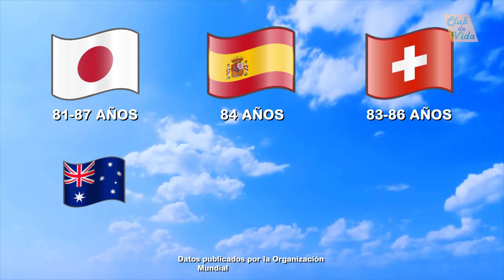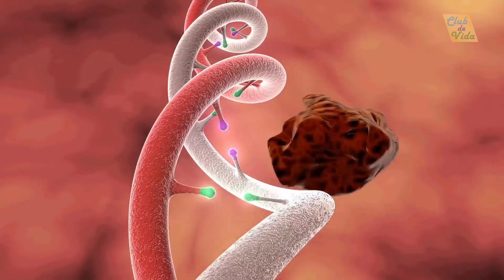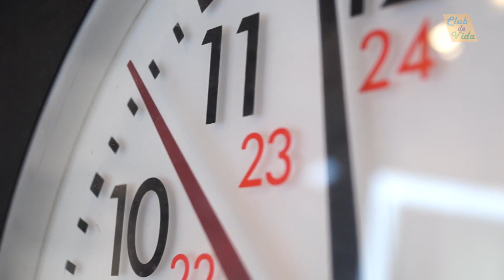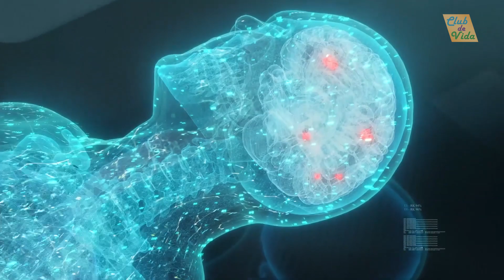¿Cuántos AÑOS puede vivir el SER HUMANO?